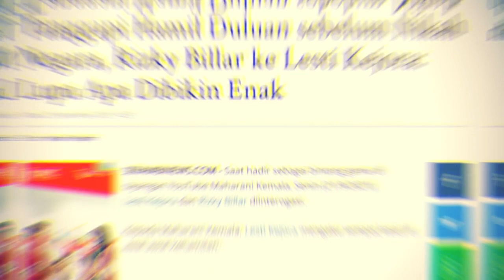GOSIP ARTIS HARI INI~H4MIL DULUAN SEEBELUM NIK4H, LESTI KEJORA AKUI DIBIKIN ENAK RIZKY BILLAR